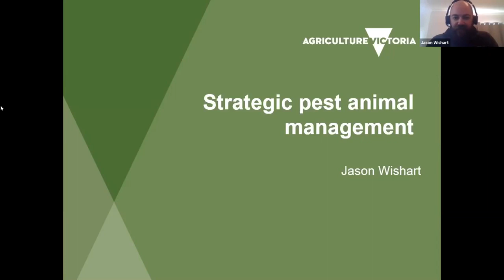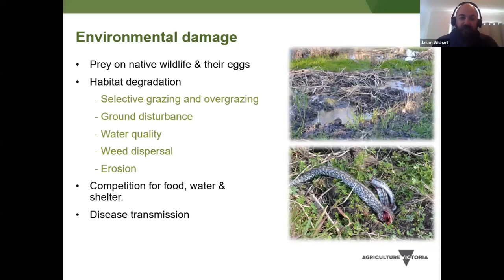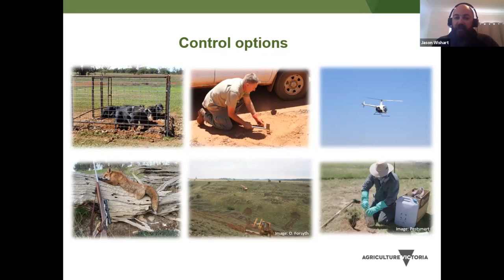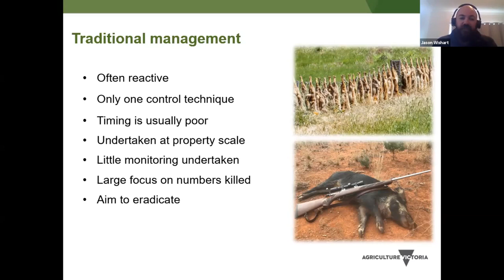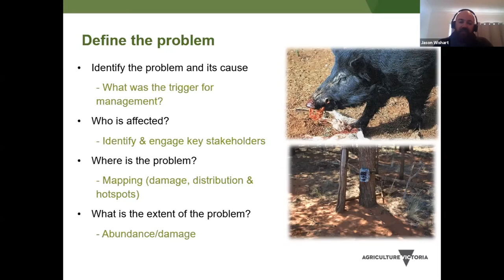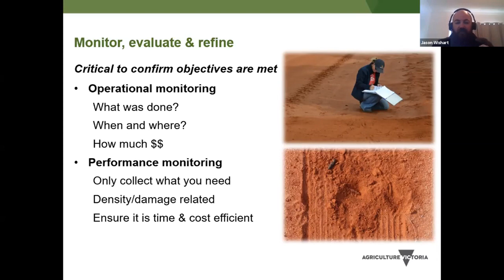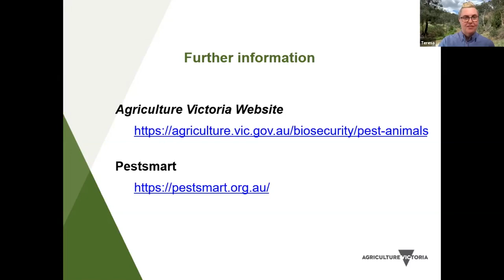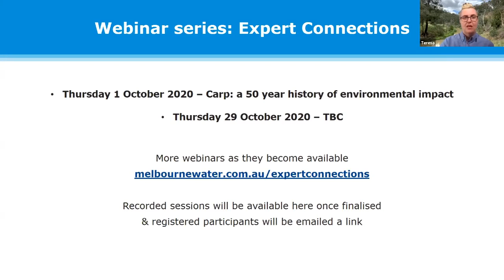Expert Connections: Strategic Pest Animal Management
Hear from Biosecurity Manager Jason Wishart to learn about Victoria's invasive species and the evolving strategies to manage them.
This webinar will discuss various vertebrate pest species in Australia, how they came to be and what makes them so successful. It also provides general information on the various impacts associated with pest animal populations, and the control techniques and strategies used to manage them most effectively.
Jason has been involved in invasive species management and research for nearly 15 years. He started his career at the Invasive Animals CRC (now Centre for Invasive Species Solutions), then moved to Animal Control Technologies for several years before joining Agriculture Victoria as Statewide Biosecurity Manager for established pest animals. Jason has worked on numerous invasive species throughout his career and has developed several products and strategies to assist with their management.

Expert Connections is a series of online seminars connecting industry professionals with the volunteers, community groups and other practitioners that are working together to protect our waterways. to register for upcoming live webinars and view other recorded sessions and resources from the Waterwatch team.